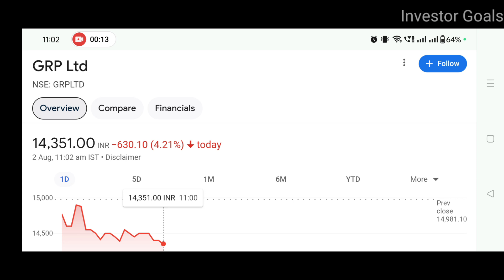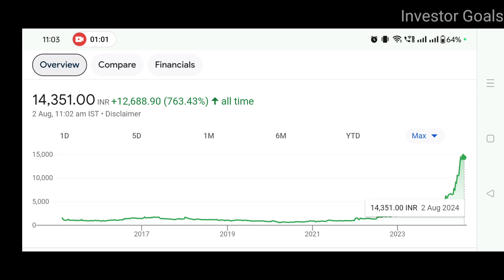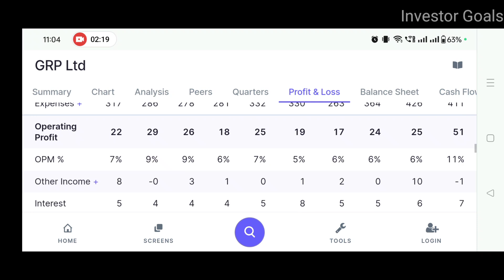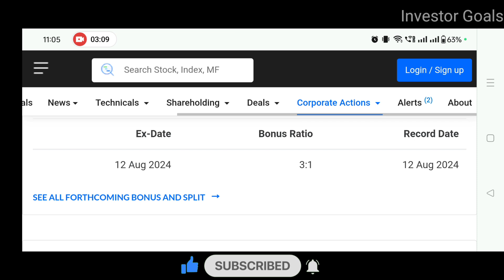GRP Bonus Share News | Investor Goals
In this video you will get to know about GRP

grp ltd share latest news
grp ltd share
share market
grp share latest news
grp ltd share update
upcoming bonus share
group share
grp ltd share bonus share
group share နည်း,group share video
grp share
group share market
group share kaise kare
grp shares kase hoten hain
group shared post
grp shares
grpltd share latest news
group share kaise kharide
grp limited share q4 result
grp share price
bonus shares
bonus dene wale share
What is GRP full form?
What is GRP and RPF?
What is a GRP in digital marketing?
जीआरपी पूर्ण फॉर्म म्हणजे काय?
GRP Ltd
GRP in medical
GRP Ltd products
GRP material
GRP Ltd Share Price target
GRP Railway
GRP company